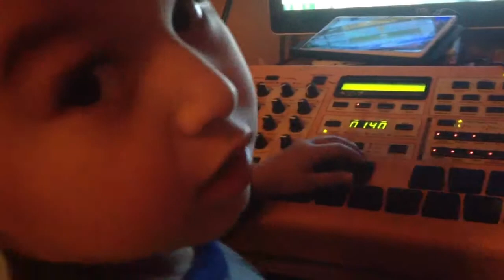Flipping samples 2